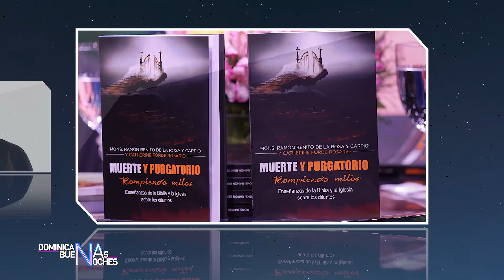DBN SABADO 07/03/2022 INTRO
Síguenos para mantenerte al tanto de lo que pasa en nuestro país - República Dominicana.

Puedes sintonizar nuestros programas tambien por televisión en los siguientes horarios:
Despierta RD, Transmisión: lunes a viernes de 6:00 am a 8:00 am Canal: Telecentro

República de la Verdad, Transmisión: lunes a viernes de 5:00pm a 6:00pm Canal: RNN